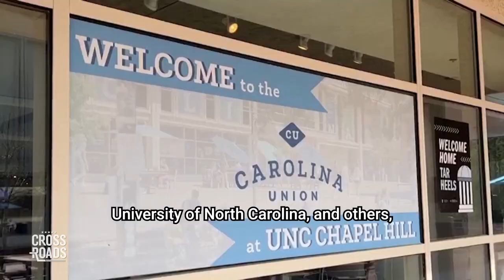Supreme Court Issues Major Win for Common Sense | Trailer | Crossroads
Affirmative action took a major blow Thursday. The Supreme Court ruled that universities can no longer give preferential treatment to black students over other races—or preferential treatment to any race, for that matter. It will bring back a degree of “colorblindness” where the color of a person’s skin can no longer be used as a factor to decide whether a student’s enrollment is accepted or denied.

In other words, race no longer matters—at least not if the federal government is involved. And if a university denies an Asian or white student because of their race, well that’s still racism. And not only that, but it may even be illegal.

In this episode of Crossroads, we’ll discuss this and other topics.